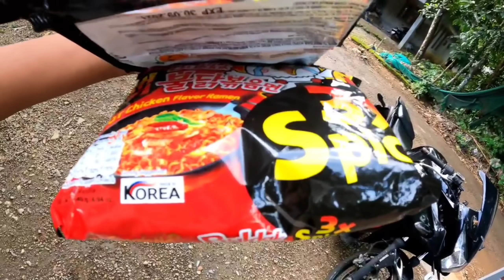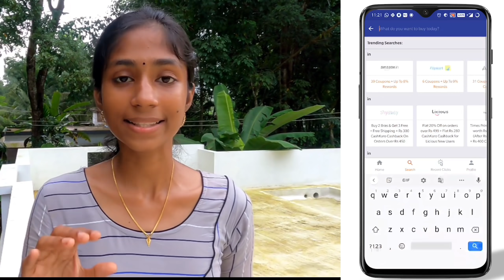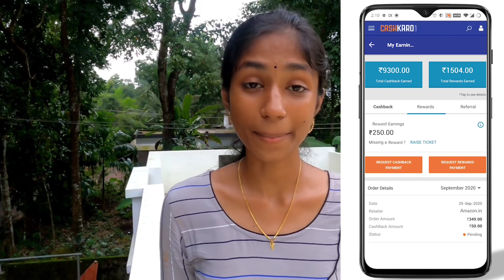3x spicy നൂഡിൽസ് 🥵 കഴിച്ച് ഇച്ചായന്റ് വീട്ടുകാർ കാണിക്കുന്ന കണ്ടോ 😂🥵പണി പാളി.....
OR
Download the CashKaro app from the Playstore or the App Store and use refer code –MIRACLE25 to get the ₹25 signup bonus! CashKaro offers real cash for shopping online which you can transfer straight to your bank account!

copyright :all the content published on this channel please don't take any video or picture or any content of mine from this video with out my permission